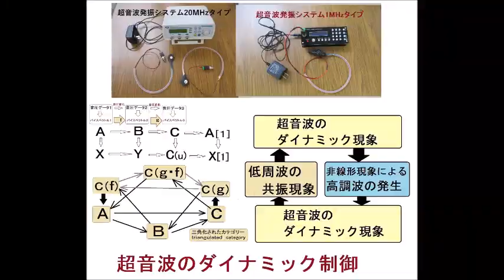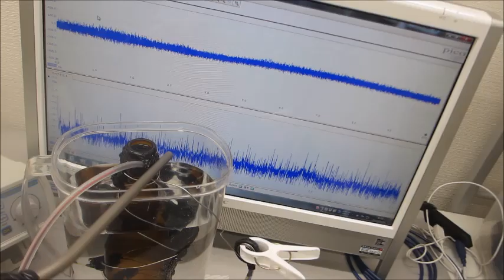超音波の発振制御実験（表面弾性波の制御技術開発）